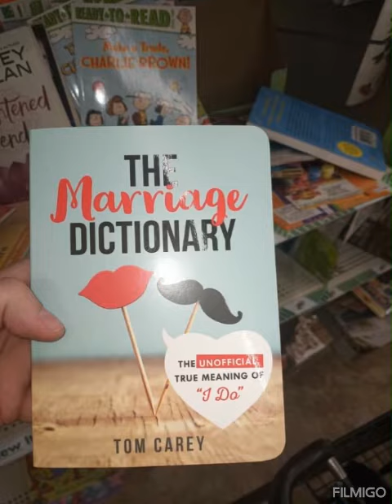New Dollar tree finds